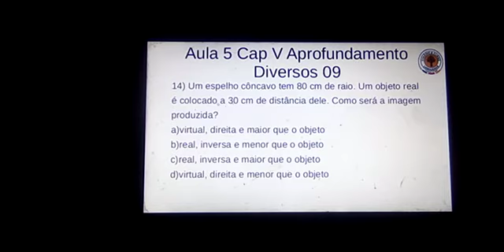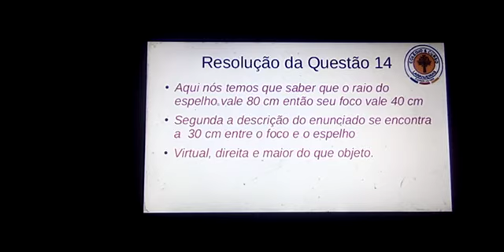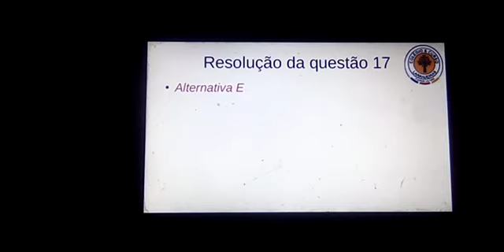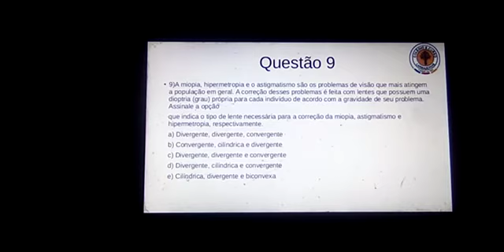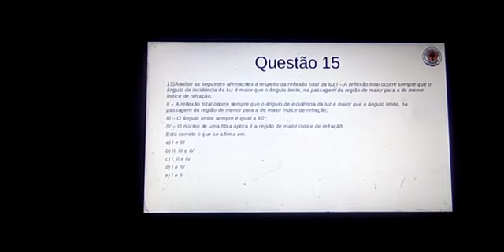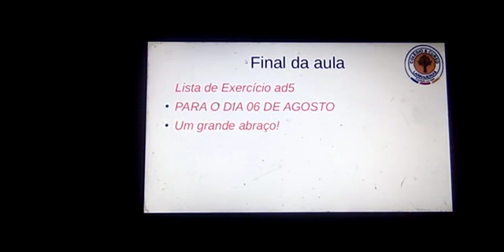Física 3ª Série Ensino Médio (aula V Cap.V - Aprofundamento + AD 5)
Aula V Cap.V - Aprofundamento + AD 5
Professor Rafael Oliveira